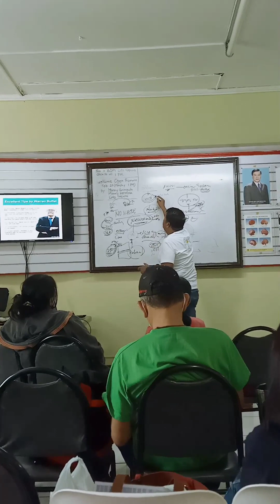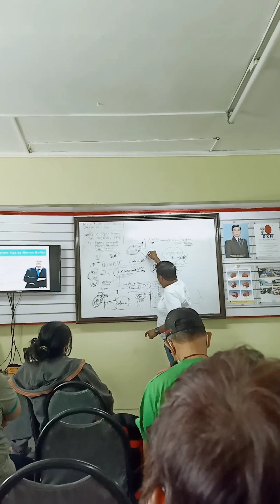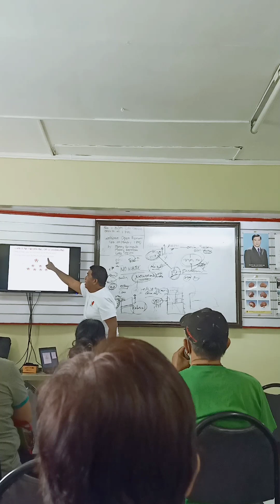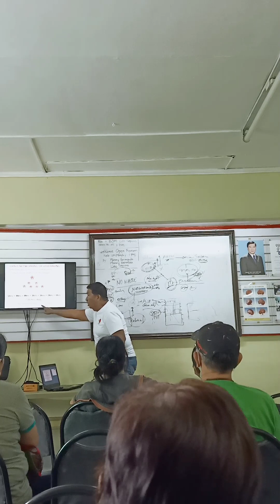No Consumers, No Business